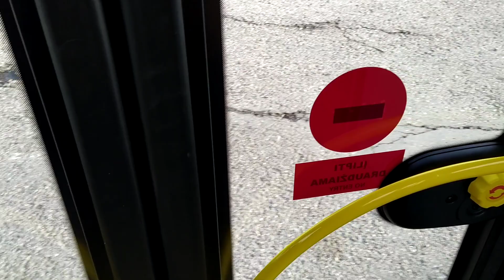Solaris Trollino IV 12 Medcom #077 Kaunas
Pagamintas/built/построен 2019.
Maršrutas/route/маршрут 16.